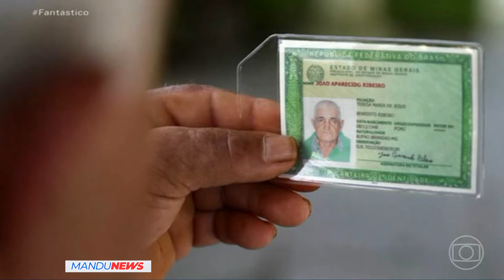Homem escravizado por 38 anos é resgatado em fazenda de café em Bueno Brandão